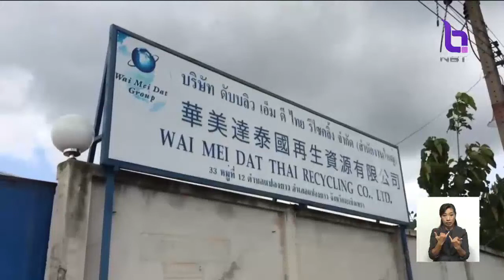ลุยตรวจโรงงานคัดแยกขยะอิเล็กทรอนิกส์ ฉะเชิงเทรา ไม่มีใบอนุญาตรับขยะนำเข้าจากต่างประเทศมาทำลาย